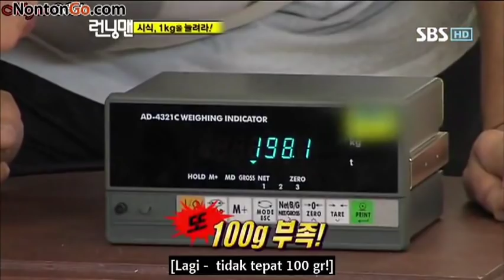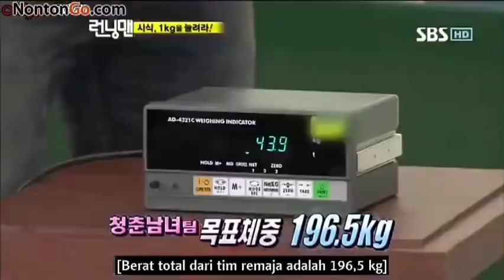Running Man 16 #12